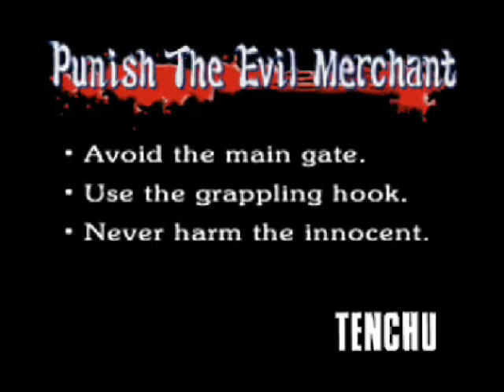Tenchu SA Level 1-Punish the evil merchant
Tenchu Stealth Assasins Level 1-Punish The Evil Merchant.